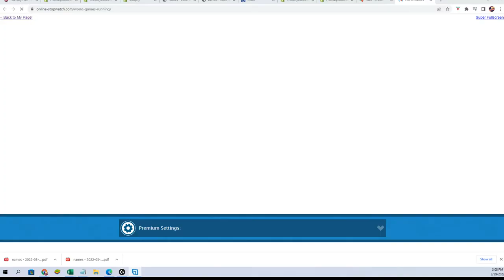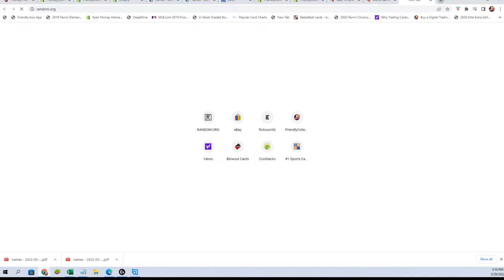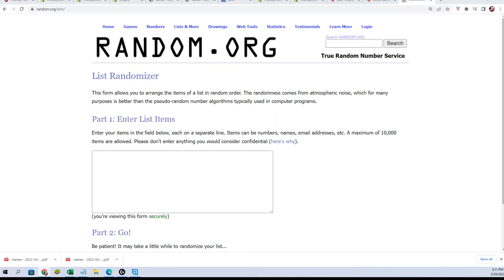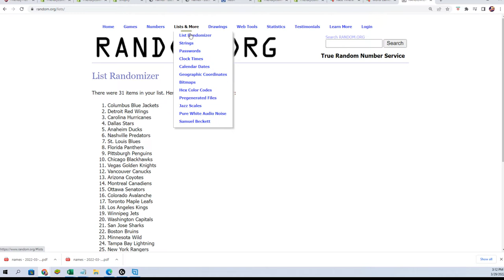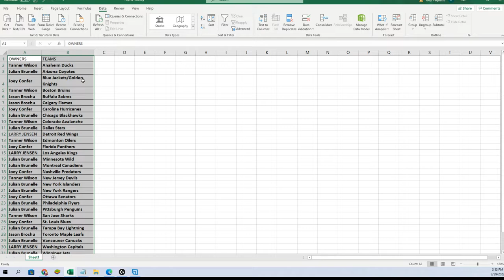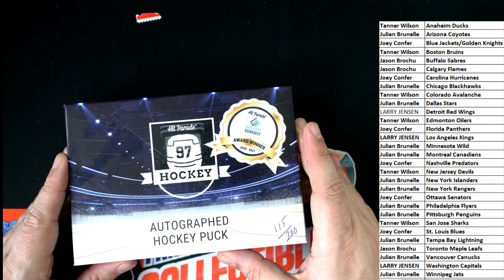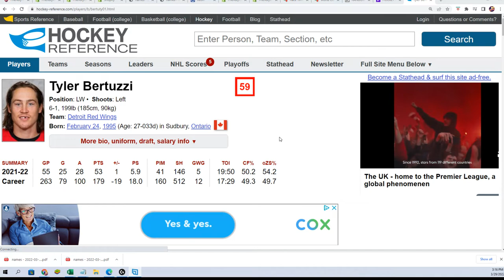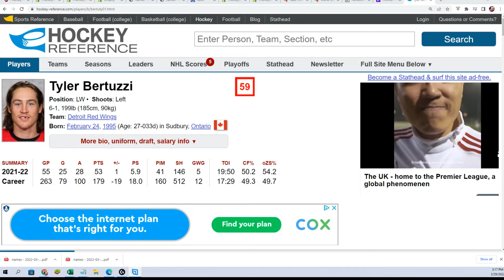202122 Hit Parade Autographed Hockey Puck Series 3 ID 22AUTOPUCK216